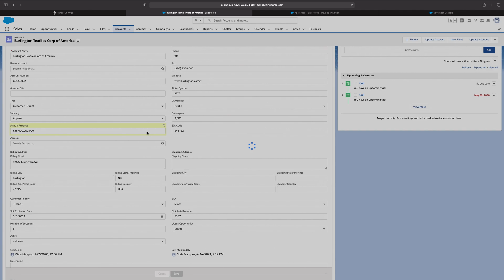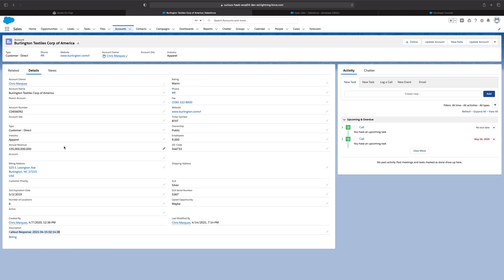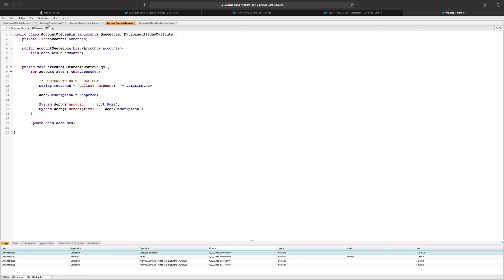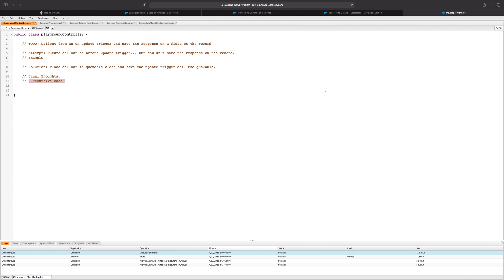Save Callout Response in an Apex Trigger with a Queueable Salesforce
In this video, we go over how a Queueable job can be used to save the response from an HTTP Callout when invoked from an Apex Trigger.